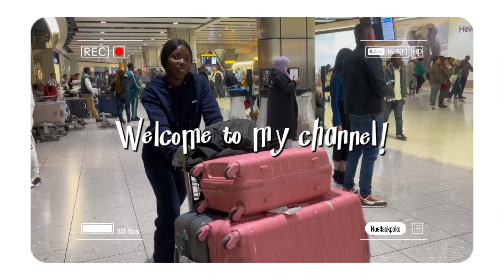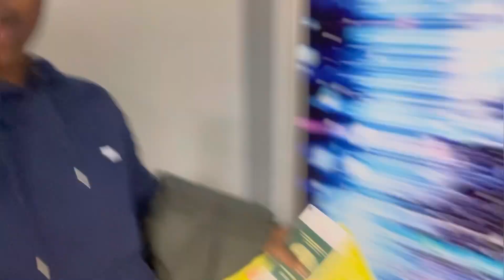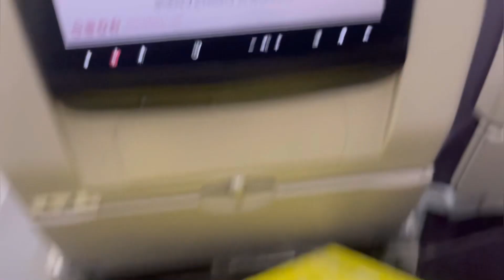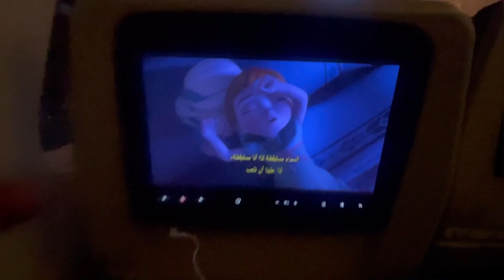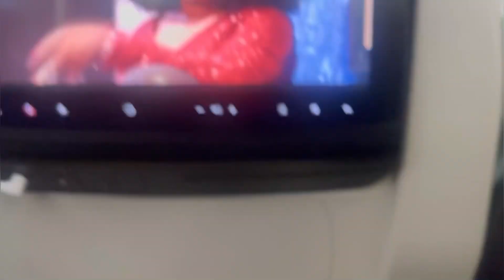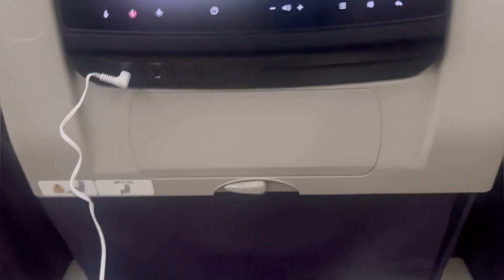Relocating To The Uk 🇬🇧 From Nigeria 🇳🇬 I Chaotic Layover | Flying Royal Air Maroc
Hey loves! So I relocated to the UK

I'm super excited for this new phase and can't wait to go on this journey while taking you guys along! Hope you enjoy the vlog